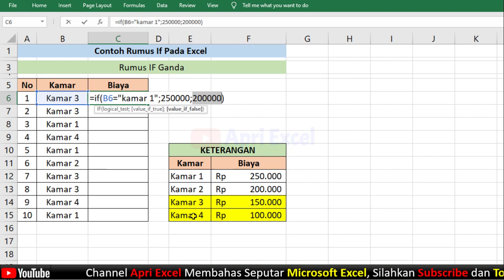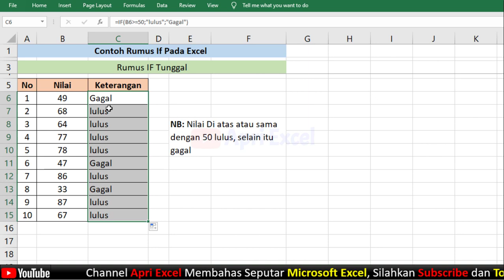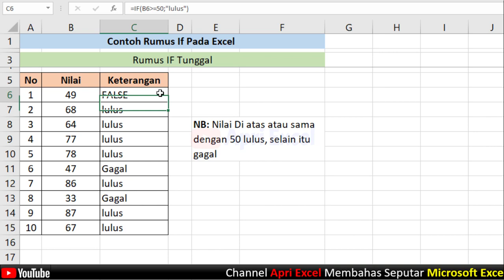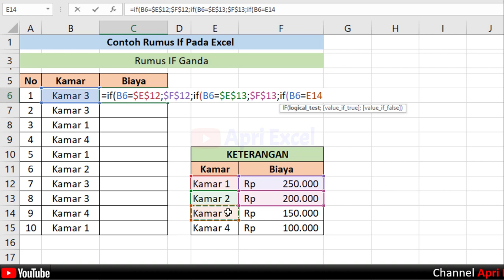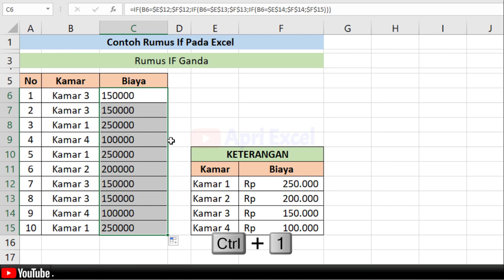Rumus if pada excel ( Lulus dan tidak lulus )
Rumus IF pada Excel adalah rumus logika yang digunakan untuk menentukan apakah suatu kondisi benar atau salah. Salah satu aplikasinya adalah untuk menghitung kelulusan suatu siswa berdasarkan nilai yang diperoleh. Dengan rumus IF, kita dapat membuat formula yang akan menampilkan "Lulus" jika siswa mendapatkan nilai di atas batas kelulusan, atau menampilkan "Tidak Lulus" jika nilai yang diperoleh tidak memenuhi syarat kelulusan. Dalam Excel, rumus IF lulus tidak lulus sangat berguna dalam mengolah data nilai siswa atau mahasiswa. Dengan cara ini, kita dapat dengan mudah mengetahui siapa yang lulus dan siapa yang tidak lulus dalam suatu kelas atau sekolah. Untuk membuat rumus IF lulus tidak lulus di Excel, kita harus mengikuti sintaksis yang tepat dan menentukan kriteria yang sesuai dengan kebutuhan kita. Dengan memahami cara menggunakan rumus IF lulus dan tidak lulus, kita dapat lebih mudah mengelola data yang kita miliki dan mengambil keputusan yang lebih tepat.